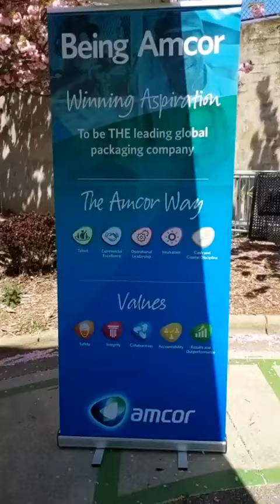Amcor Flexible Packaging - Employee Longevity